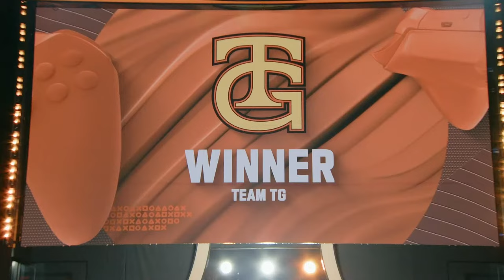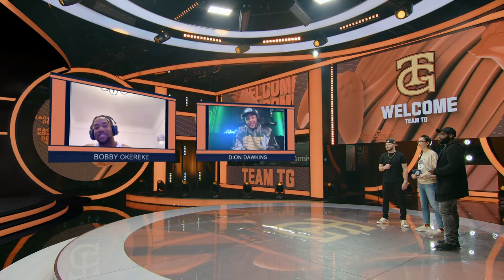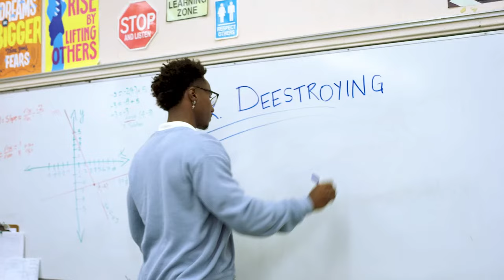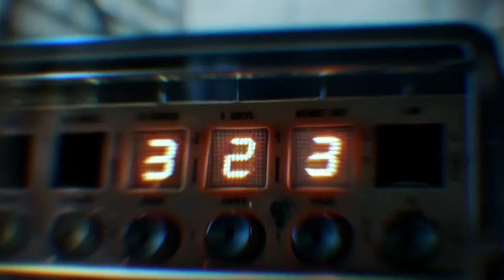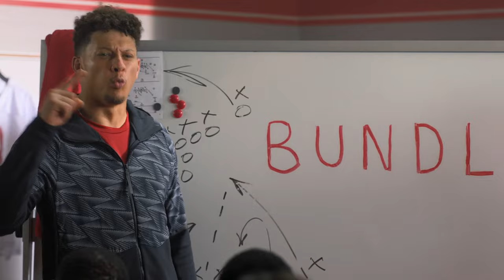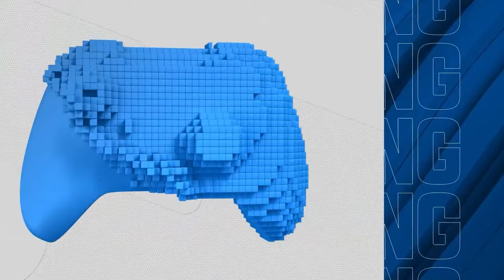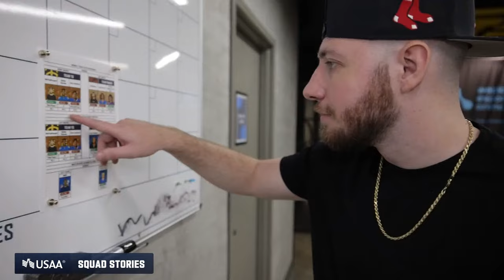Aydan vs WethePeople in APEX LEGENDS with Ryan Shazier and NFL Stars!